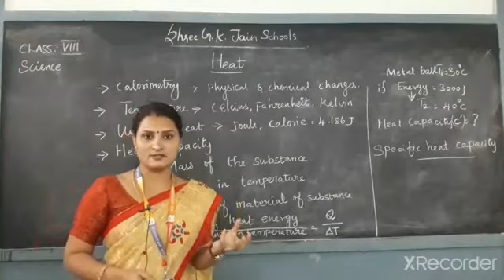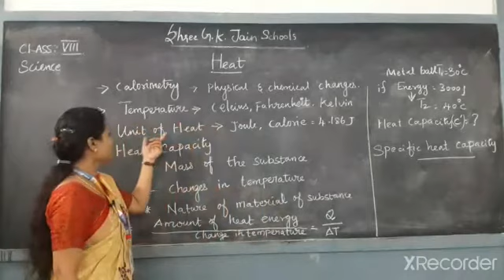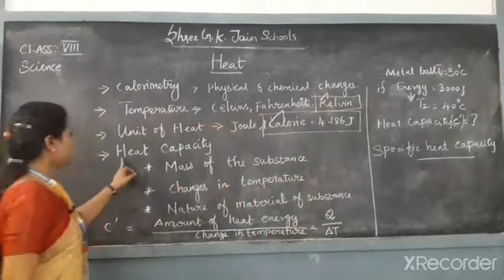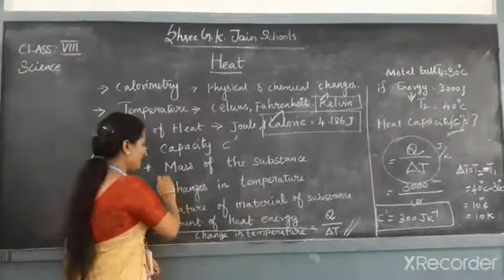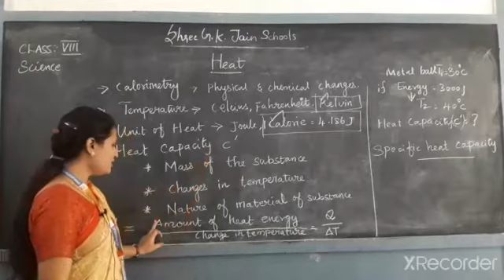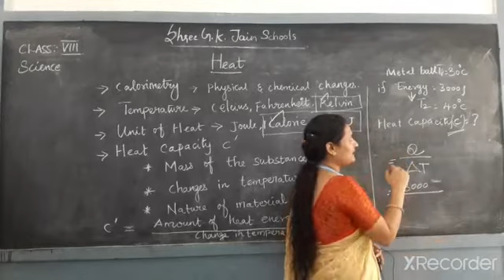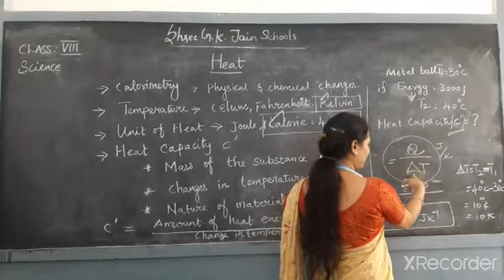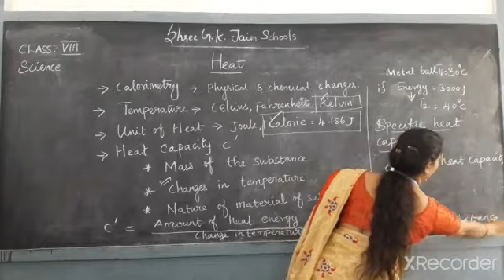Heat capacity - 8 th Std Science by Mrs.Vithya Sri